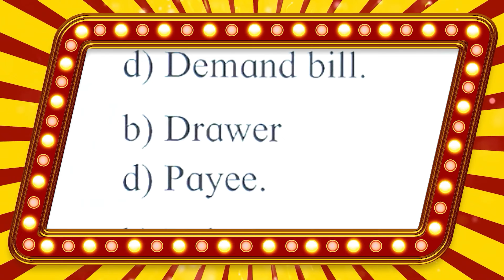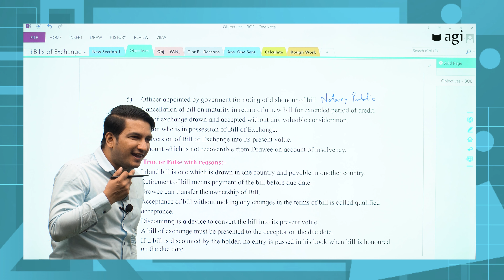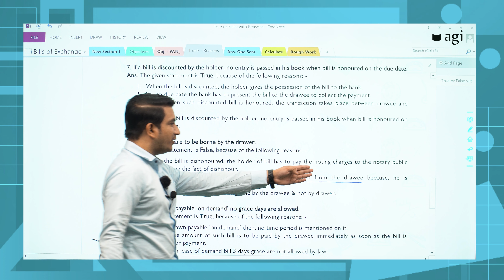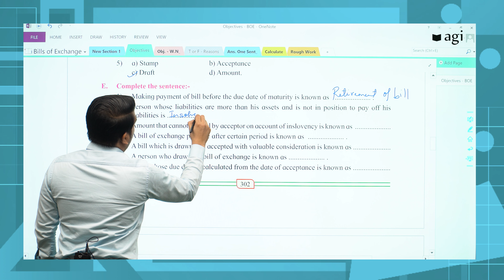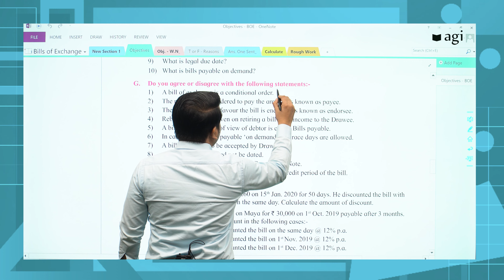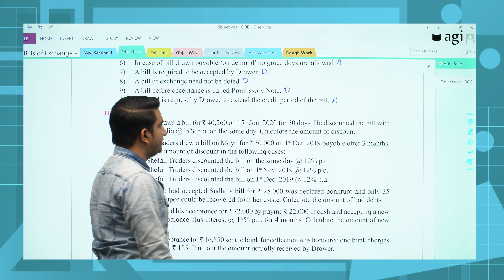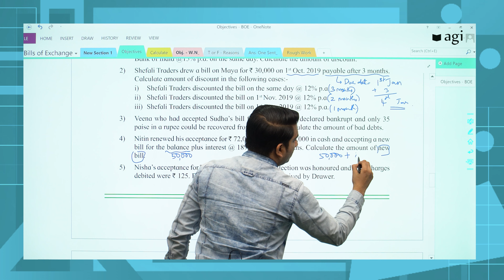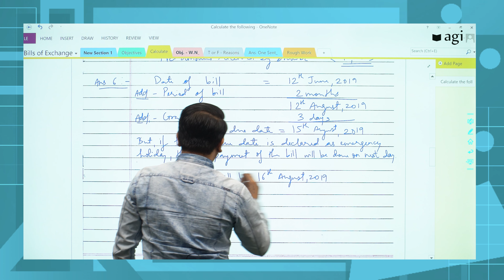Bills of Exchange | Objectives | 12th BK | Book Keeping & Accountancy | Maharashtra Board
(Objectives 7 - BOE)

BK, objective, objectives, maharashtra state board, commerce class 11, commerce subject, book keeping & accountancy, accounts, boards, 12th board exam 2022 news maharashtra, 12th hsc board exam 2022, 12th accounts, 12th accounts important questions 2022, 12th accounts important questions 2021, 12th accounts important theory questions 2021, bills of exchange class 12, bills of exchange class 11, bills of exchange proforma

Timestamps:
0:00 - Sneak peek
1:22 - Q.1.A. Select the most appropriate alternatives from the following & rewrite the sentences:
8:21 - Q.1.B. Write the word/phrase/term, which can substitute each of the following sentences:
13:48 - Q.1.C. State True or False with reasons:
24:21 - Q.1.D. Find Odd one:
29:09 - Q.1.E. Complete the sentences:
34:20 - Q.1.F. Answer in one sentence:
40:46 - Q.1.G. Do you agree/disagree with the following statements:
49:52 - Q.1.H. Calculations:
42:45 - Q.1.I. Prepare Specimens:
43:05 - Q.1.J. Complete the following table: